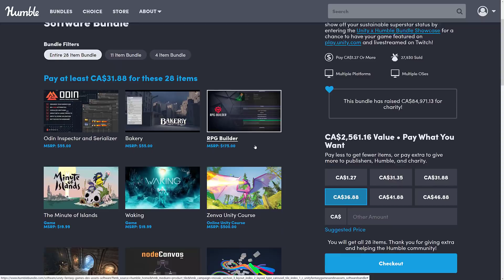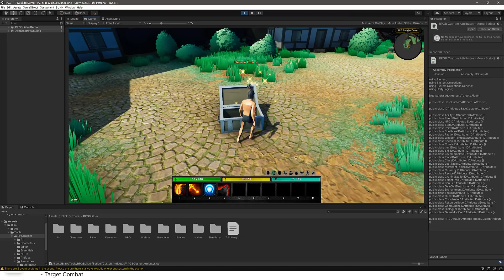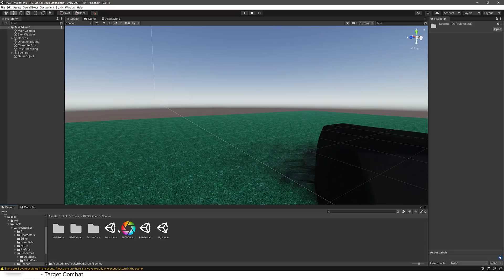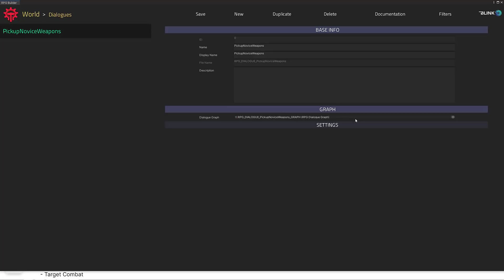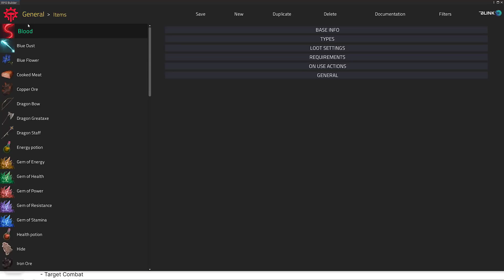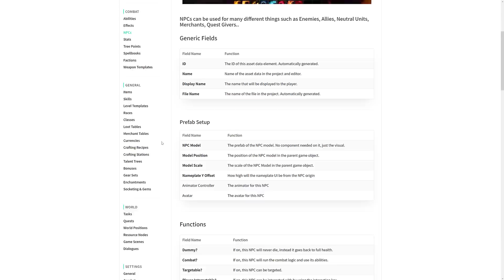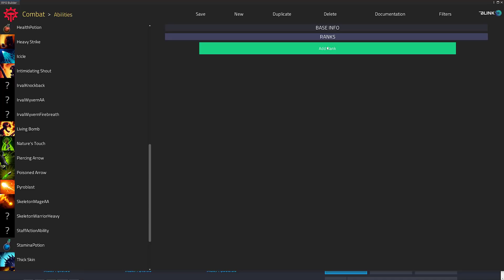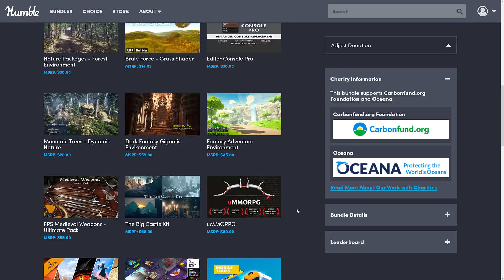RPG Builder -- MASSIVE Roleplaying Game Creation Kit For Unity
As part of our ongoing look at assets featured in the Unity Fantasy GameDev Humble Bundle, today we look at RPG Builder, a MASSIVE toolkit for creating RPG or Roleplaying style games using Unity.  It includes tools for creating characters, icons, worlds, dialogs, quests and more, all the systems you need to make an RPG are provided.